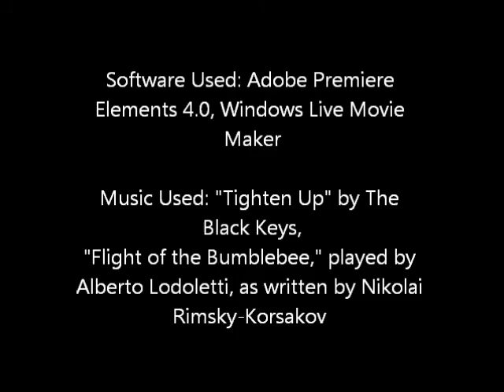YDHTL - Shoulder Tapping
NOTE: The song "Flight of the Bumblebee" was used from a recording of Alberto Lodoletti playing piano, as seen
We hope he isn't too upset with us for using his awesome music for our marginally passable video.